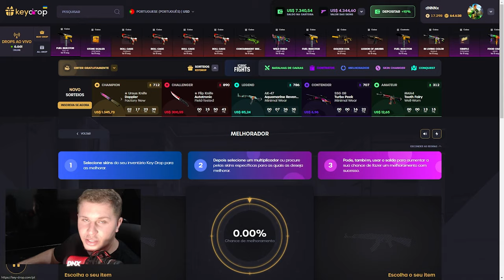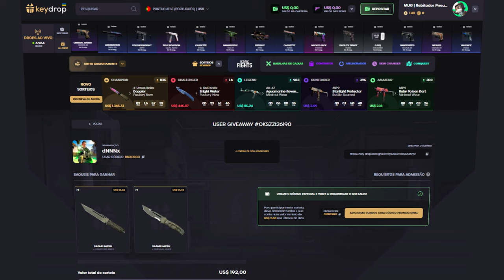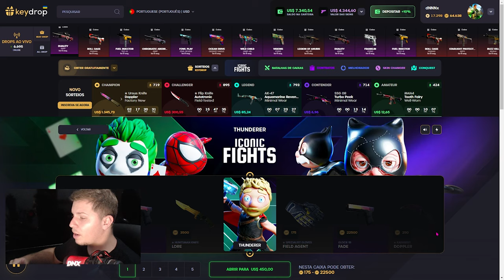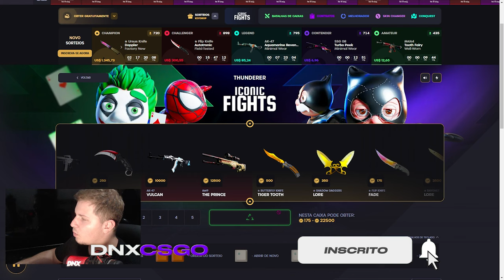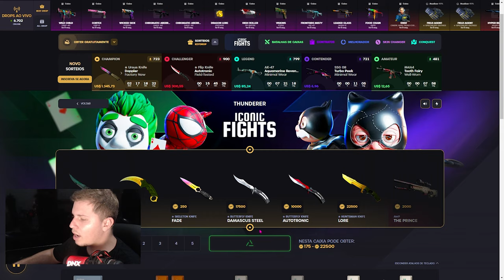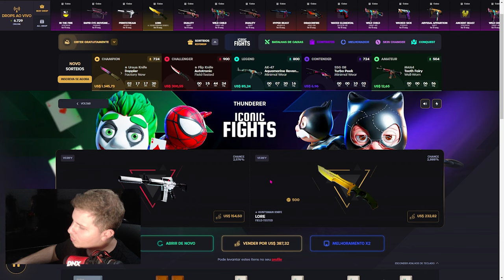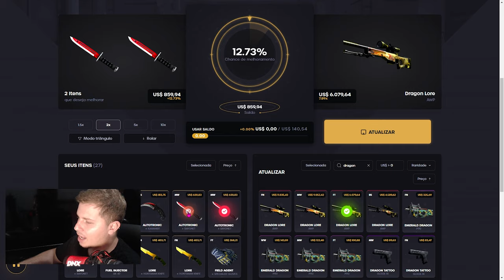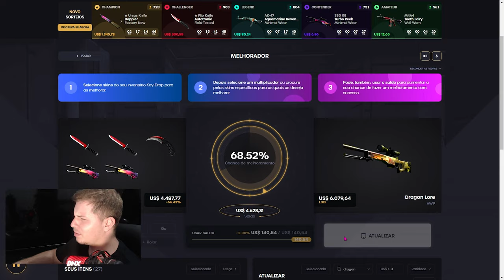Finalmente.. em BUSCA da DRAGON LORE no CS2 (+ SKINS de GRAÇA no KEYDROP)